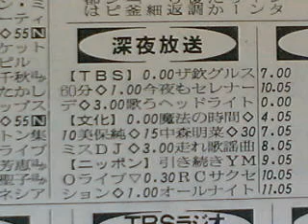「ミスDJリクエストパレード」1983.12.30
■「ミスDJリクエストパレード」
第10位「マグネチック」アース・ウィンド＆ファイアー、
第9位「カモン・フィール・ザ・ノイズ」クワイエット・ライオット、
第8位「悲しみがとまらない」杏里、
第7位「ファー・フロム・オーバー 」ブランクスターローン、
第6位「セイ・セイ・セイ」ポール・マッカートニー&マイケル・ジャクソン、
第5位「アップタウン・ガール」ビリー・ジョエル、
第4位「ロンリー・ハート」イエス、
第3位「抱いてマイラブ」早見優、
■「(CM)キャンキャンCanCan」
■「(CM)三菱ミラージュ」
■「(CM)石丸電気」
■「(CM)コーク、コカコーラ、早見優」
第2位「時に愛は」松本伊代、
第1位「北ウィング」中森明菜、
■「(CM)『J.LIVE』稲垣潤一、『サタデイ・ナイト・ブギ』トラブル、『たったひとりのオーディエンス』チューリップ」
■「キャンキャンガール時報25時」